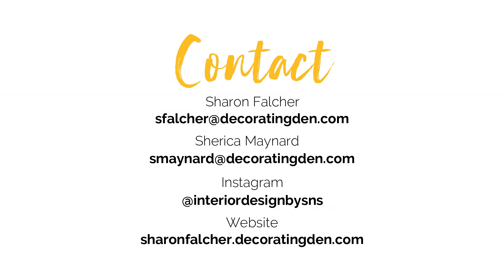Interior Design | CLIENT TESTIMONIAL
BASED IN ATLANTA, GA

In this video one of our clients got to express her experience working with us. Her space was so much fun we are so glad we were able to complete her home. Filled with rich tones and loads f texture!